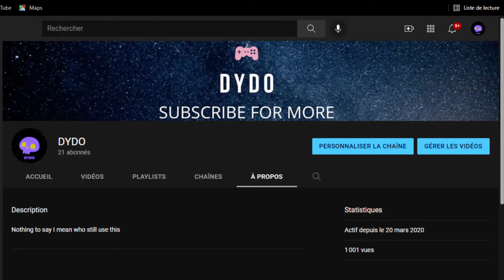well...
OMG GUYS
1K
1 DAMN K
LESSSSS GO
BIG THANK U IM SO HAPPY